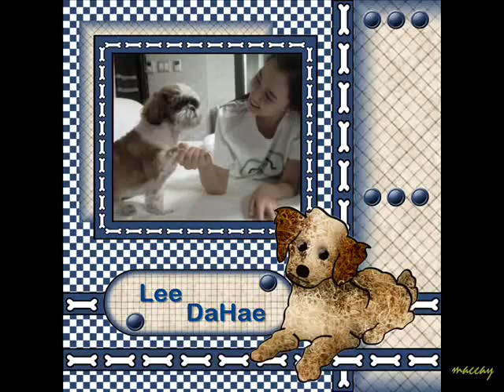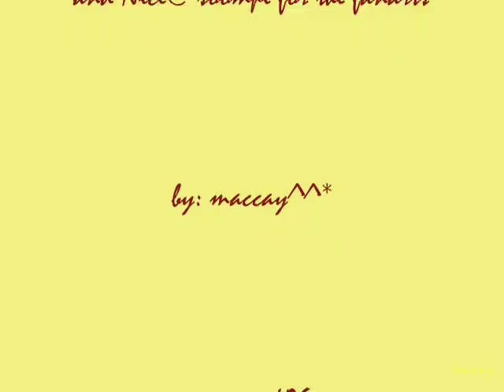Lee Da Hae: Beautiful U R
Fanmade mv for Lee Da Hae, with the song Beautiful U R by Deborah Cox. Random photos from Lee Da Hae's cyworld and fanarts from nice@soompi. Enjoy!